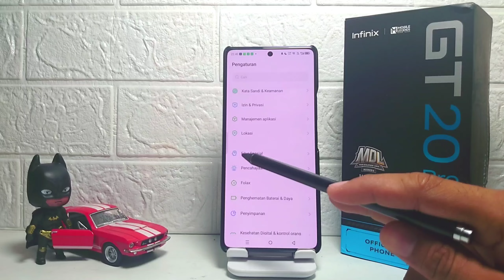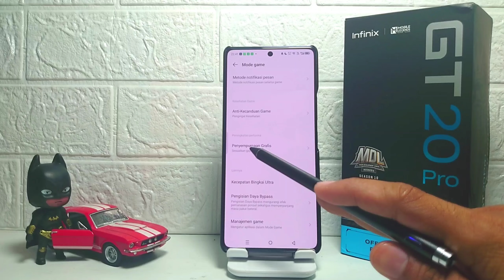Cara Mengaktifkan Mode Game Di HP Infinix GT 20 Pro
Video ini berkaitan dengan pencarian:

cara mengaktifkan mode game
infinix gt 20 pro
cara mengaktifkan mode game di hp infinix
mode game infinix
cara mengaktifkan mode game infinix gt 20 pro
aktifkan mode game infinix gt 20 pro.